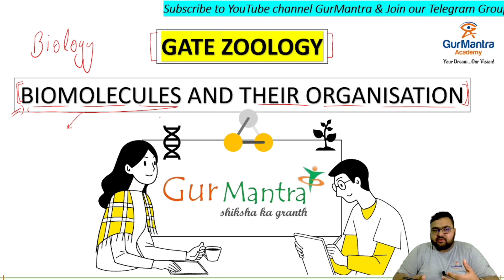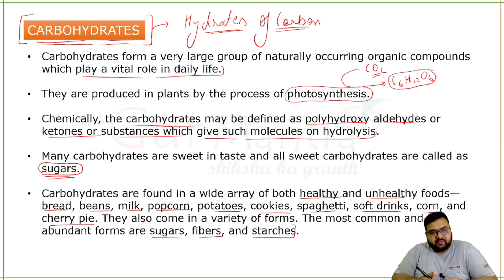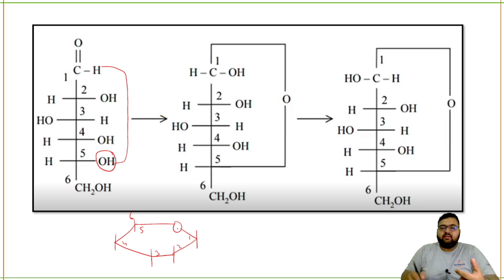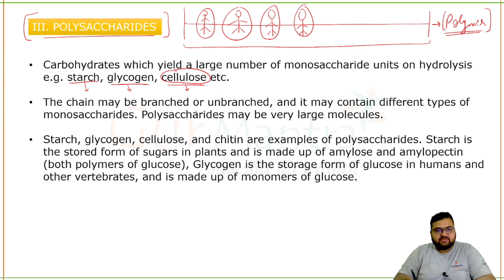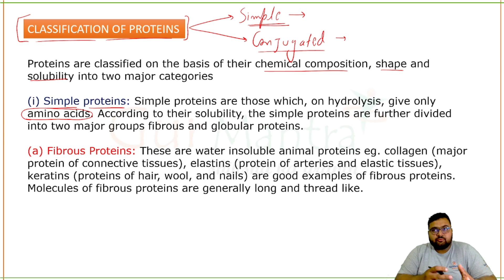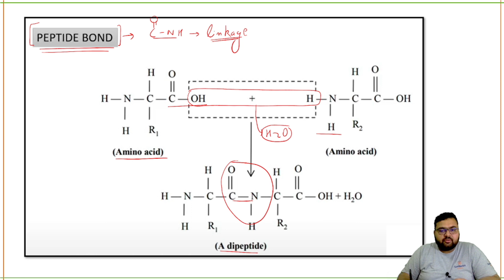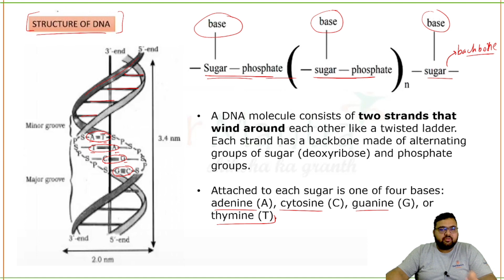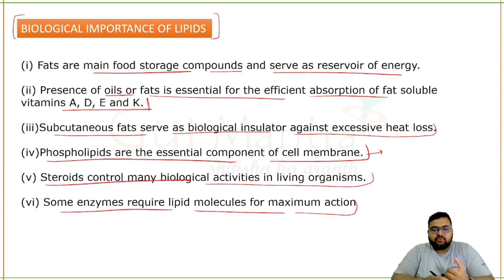GATE XL | Zoology | Lecture-7 | Gurmantra Academy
Links to buy Most Important Book for Life Sciences ( Competitive Exams)

Life Sciences: Most Important Mind Maps With Quick Revision Notes(Updated Edition) 📙